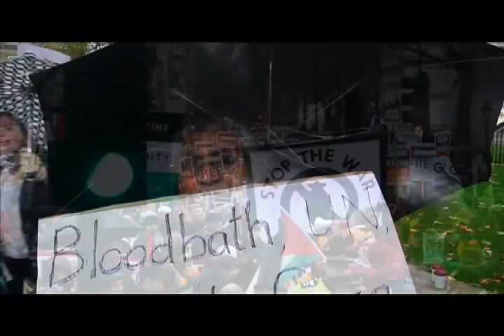A short Christmas Carol for Palestine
A version of an old 'Three Kings' Christmas Carol linked with scenes from Gaza solidarity protest in London